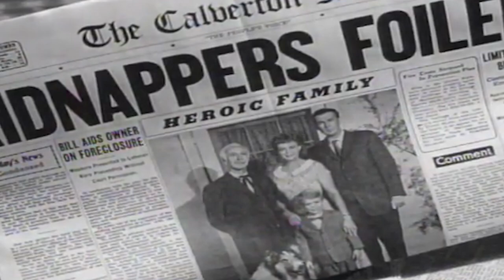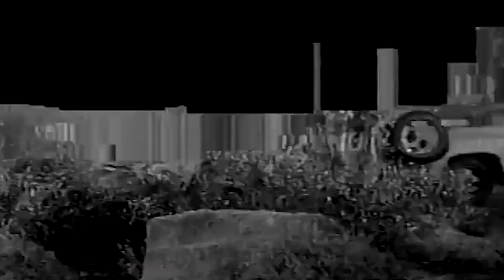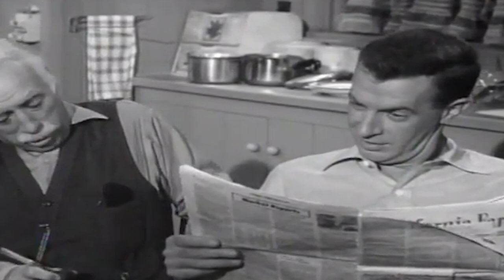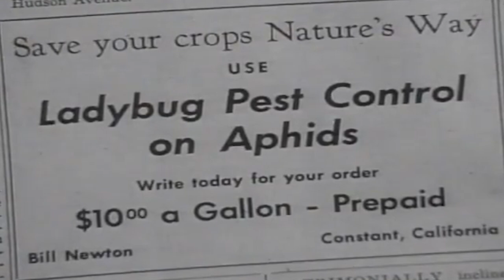Lassie | 1 Hour Special | Full Episodes 🐕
Lassie | 1 Hour Compilation |  Full Episodes  🐕